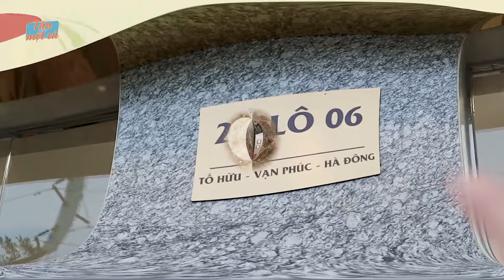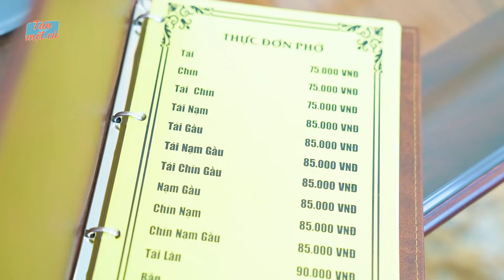DailyVlog | Những câu chuyện chưa kể về Phở 10 Lý Quốc Sư | Tân 1 Cú